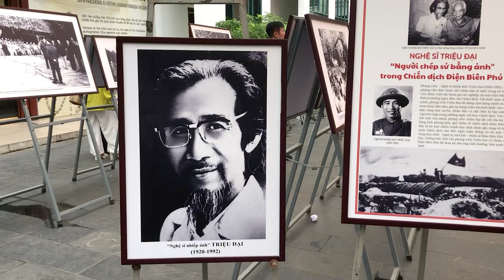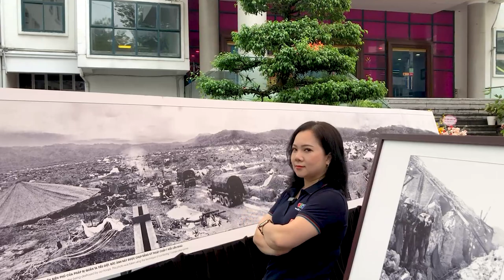CỐ NGHỆ SỸ NHIẾP ẢNH : TRIỆU ĐẠI.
BẢN ANH HÙNG CA BẰNG ẢNH VỀ ĐIỆN BIÊN PHỦ.